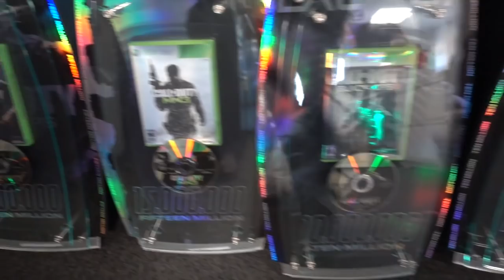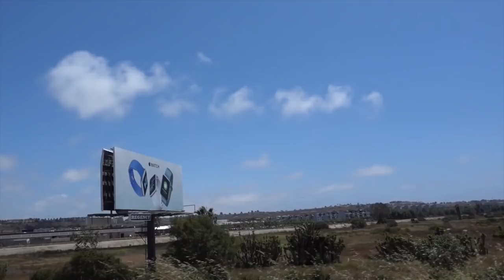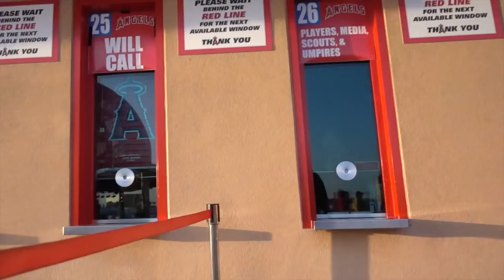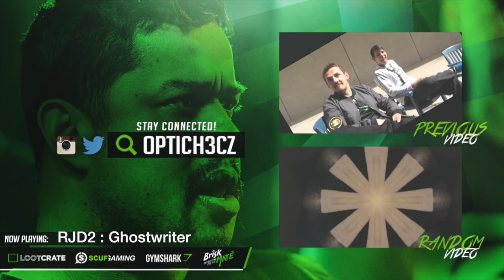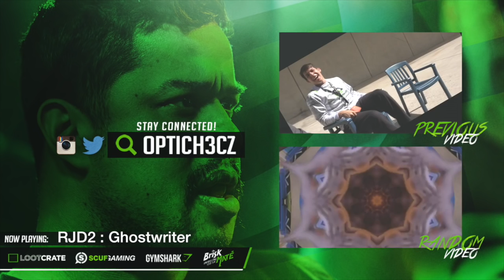Pamaj exchanges shoes with Pro-Baseball player Geovany Soto!